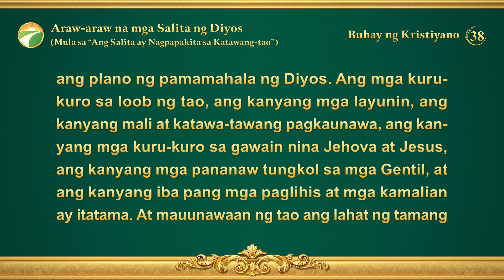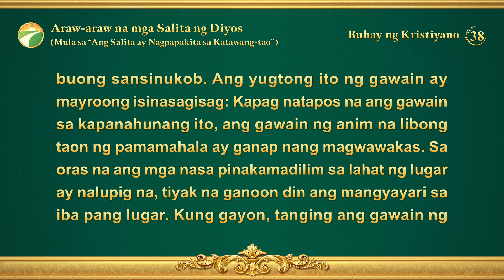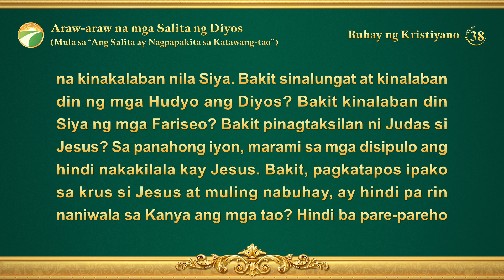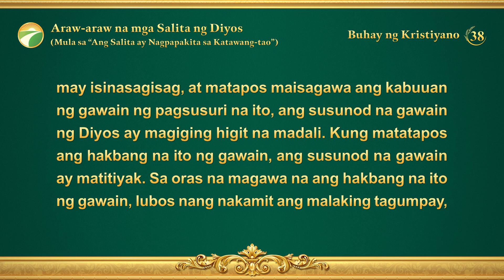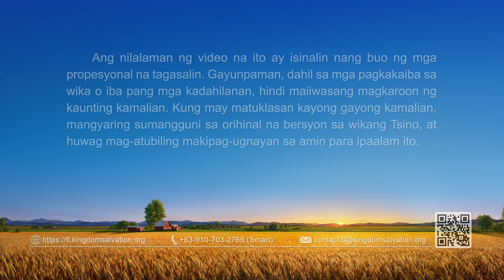Araw-araw na mga Salita ng Diyos: Ang Tatlong Yugto ng Gawain | Sipi 38